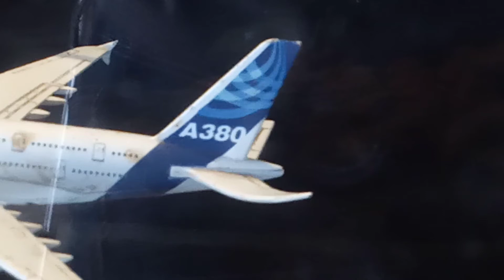SET BỂ CÁ THỦY SINH PHIÊN BẢN 1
Bể cá không dùng CO2